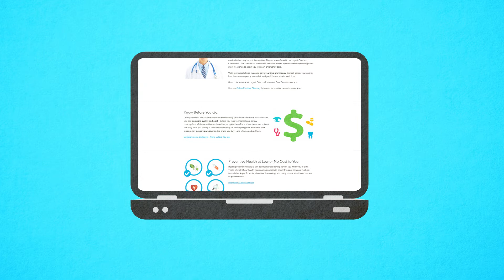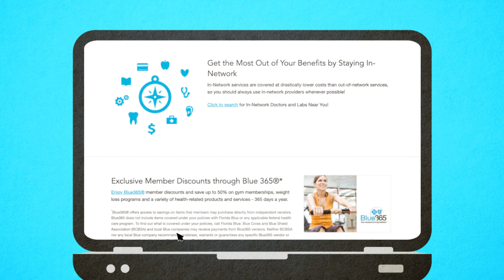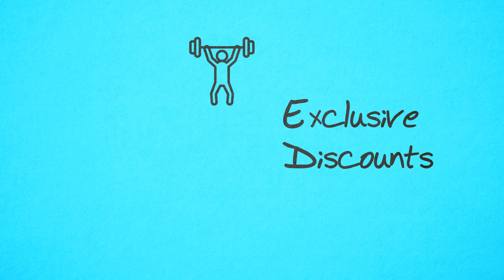Money Saving Tips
Details several options  of how to save money when using your insurance including where to go for care and treatment, tools to compare pricing for services and Rx along with information about Florida Blue Retail Centers. English